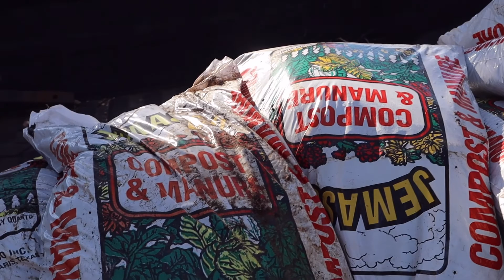Prepping The Garden with My Kubota 2380 Tractor. START NOW. for No Supply Chain Issues.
Getting our garden Tilled up For Our 2022 Harvest.
This is a Great Deal on Seeds. Click Link below for a 43 pc. Pack.